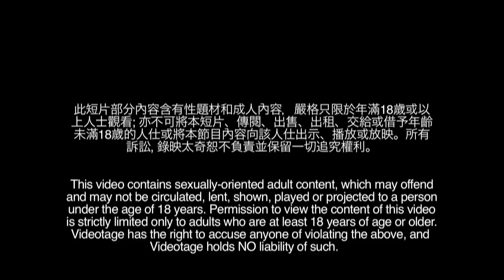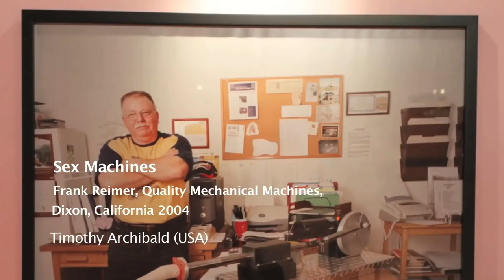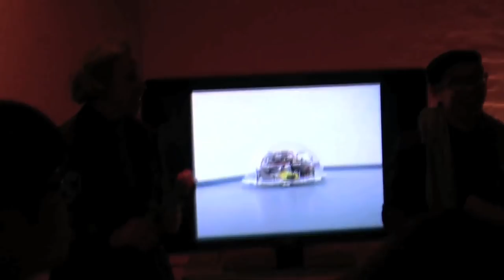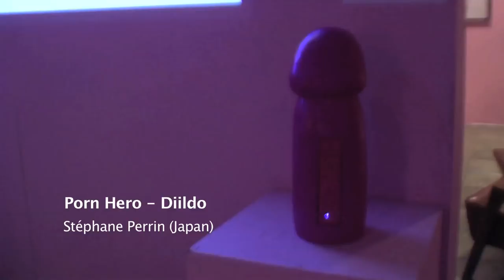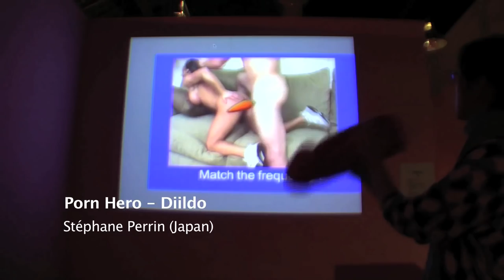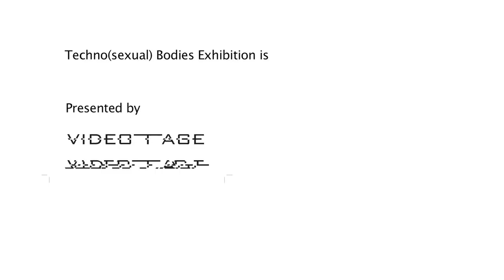Tehcno(Sexual)Bodies.mov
Techno(sexual) Bodies

Arse Elektronika X Videotage
Co-curated by Johannes Grenzfurthner (Austria) and Isaac Leung (HK/USA)

 Exhibition // Opening on April 2

From the simple electronic vibrator to the complex assemblages of cybersex, sex and technology have always intersected. The dynamic relations between sexuality and technology are constantly changing along with the ways in which human beings achieve psychological and bodily pleasure through these devices. By inviting artists whoʼre dealing with various issues of technosexual bodies, we aim not only to examine the unexplored technicalities, functionalities and interfaces of the new technologies and sexualities, but also to formulate a broader understanding of the meanings of the "technosexual". Human and machine interactions in the postmodern context extricate and redefi ne technology and sexuality. The strangeness and otherness of technobodies proposed new possibilities to restructure and re-imagine the material reality and symbolic order of social institutions, including ideas of gender and body. Given that our sexualities are definitely influenced by these technologies, what cultural and philosophical insights can we gain from the studies of new types human/body interactions? How do photographers, performers and new media artists from Europe, US and Asia provide significant subject matter in a study of our contemporary technosexual landscape?